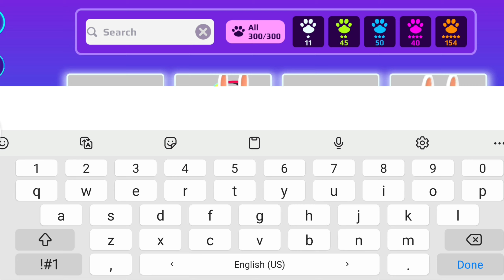كيفية الحصول على الحيوان النادر الجديد بالمجان😱التنين اللامع🤫!ضروري تشاهدوا الفيديو🔥PK XD NEW PET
إسراء جيمر
إسراء قيمر بي كي اكس دي
PK XD MASQUERADE UPDATE
PK XD ISRAE GAMER
PK XD XD GAMES
PK XD UPDATE
PKXD
ISRAE GAMER